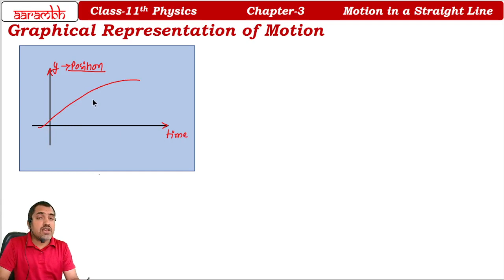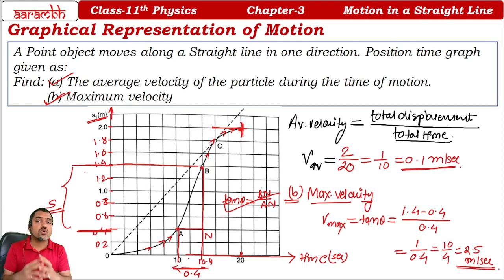L35 Position -time Graph. How to find velocity from s-t Graph| Ch-3 One Dimensional Motion. CLass-11